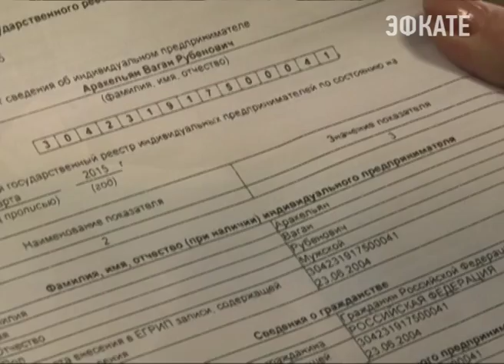В Сочи ведётся активная работа по снижению неофициальной занятости. Новости Сочи Эфкате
В прошлом году специалисты администрации, центра занятости и налоговой службы выявили и устранили 16 тысяч нарушений трудового законодательства. Одно из них — неоформление договоров с работниками.
Сочи. Новости.
Телеканал Эфкате.